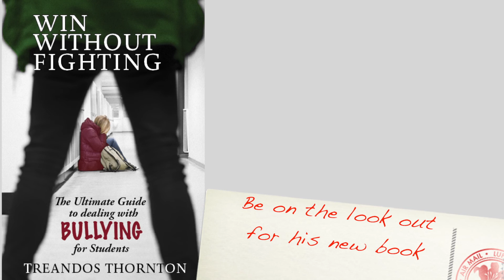Black history speech/ Madam C.J. Walker/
In this speech Treandos talks to a live youth audience during black history month.  He discusses information on Madam C.J. Walker. Treandos is a youth motivational speaker and  Author of "Get Them to Buy Into You The Student Guide to Personal and Professional Success.  He is also a College motivational speaker. For more information or to hire him to speak to your organization please visit  Treandos.com